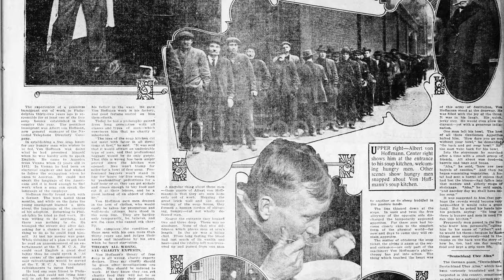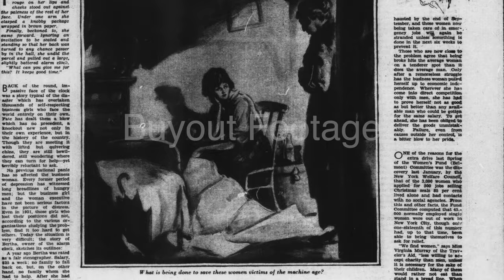Great Depression Headlines - Unemployment and Breadlines 4K Stock Footage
Great Depression Headlines - Unemployment and Breadlines
Newspaper Headlines and Photographs of unemployment and breadlines during the Great Depression.